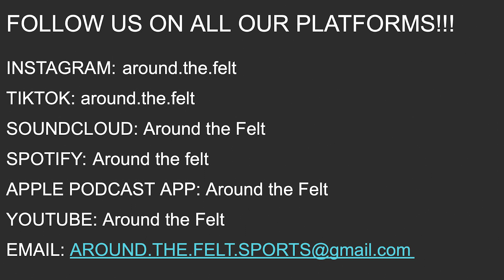NFC South division breakdown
Reagan and Colin breakdown the NFC South division, as well as answering trivia questions read by Joe from the fans!!! @hbl_entertainment